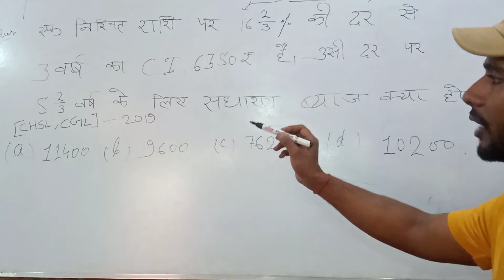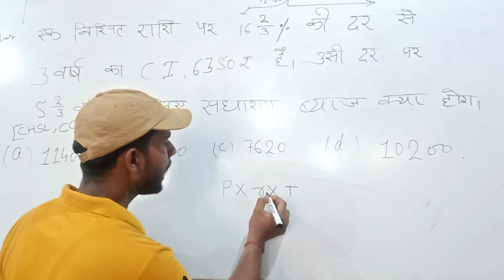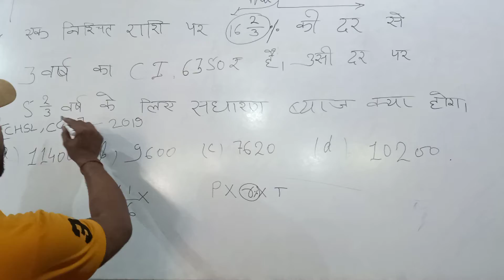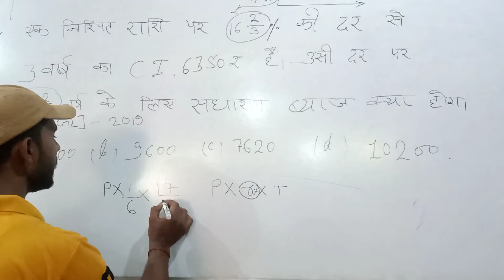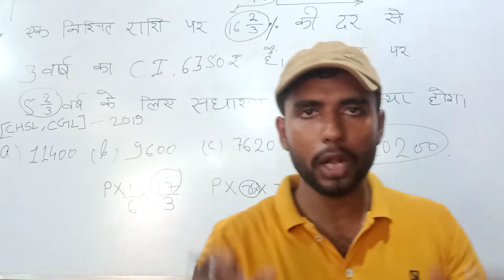CI SI MIXED QUESTION ASKED IN SSC CGL